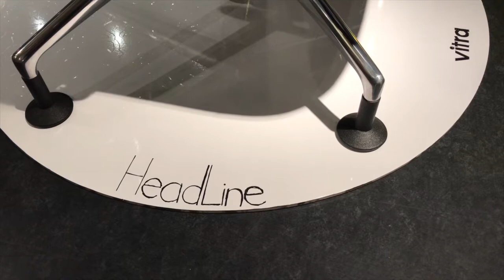silla Headline de Vitra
La silla Headline es un diseño de Mario & Claudio Bellini para Vitra en el año 2005 está diseñada para la mayor comodidad en el trabajo. Pensada para proteger la zona lumbar, hombros y cuello.
Headline hará que las jornadas laborales se pasen volando.